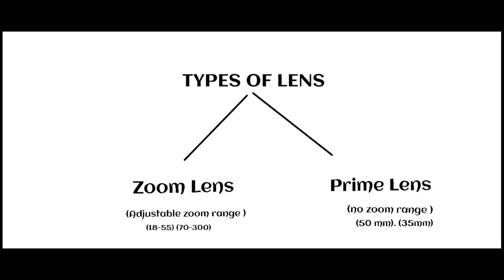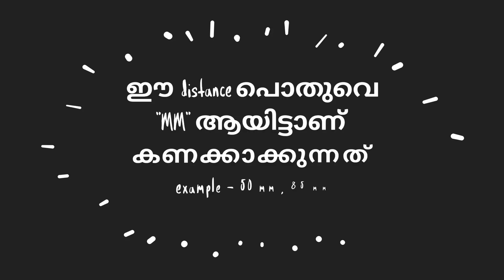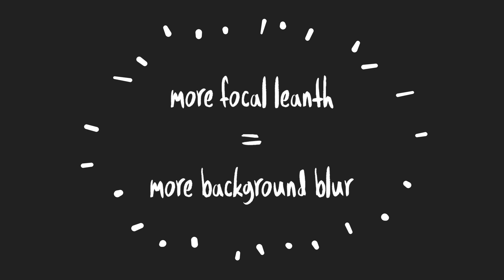CAMERA LENS EXPLAINED IN MALAYALAM | എന്താണ് Focal Length | What Is Focal Leanth In Malayalam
Understand Camera lens and Focal leanth in Malayalam.
Ever wondered why Photographers using different lenses in different senerio..  Explaining Focal leanth and Camera Lenses in this video.